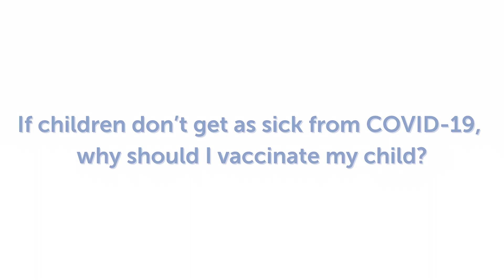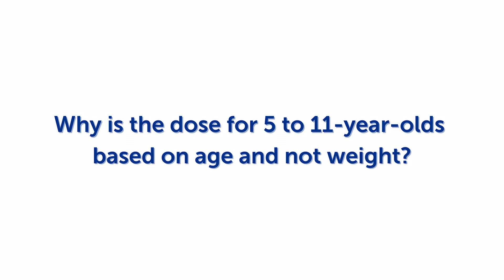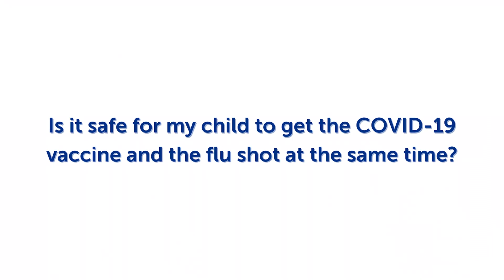COVID-19 Vaccine for ages 5-11 Frequently Asked Questions | Boston Children’s Hospital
The FDA has officially granted Emergency Use Authorization of the Pfizer-BioNTech COVID-19 vaccine for children ages 5-11. To learn more about the COVID-19 vaccination for kids & teens please

In this video, Dr. Kristin Moffitt, Boston Children’s Hospital Infectious Disease Specialist and Associate Physician in Pediatrics, helps to answer some of your top questions about the COVID-19 vaccine for children ages 5-11.

▶COVID-19 Vaccine FAQs in this video:
0:00 Intro
0:06 If children don’t get as sick from COVID-19, why should I vaccinate my children?
1:14 Why is the dose for 5 to 11-year-olds based on age and not weight?
2:17 What is different about this vaccine compared to the12-18 and adult vaccines?
2:53 Is it safe for my child to get the COVID-19 vaccine and the flu shot at the same time?
4:04 Are kids with allergies at any greater risk getting the vaccine?

▶Meet the expert:
Kristin Moffitt, MD
Associate Physician in Pediatrics, Division of Infectious Diseases